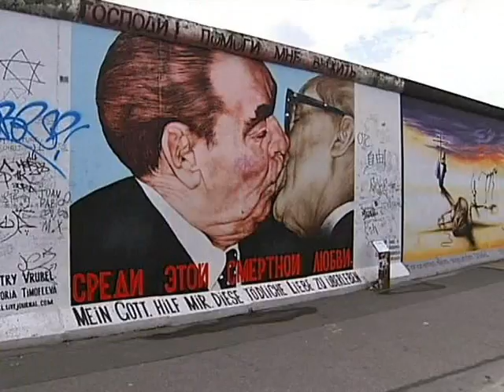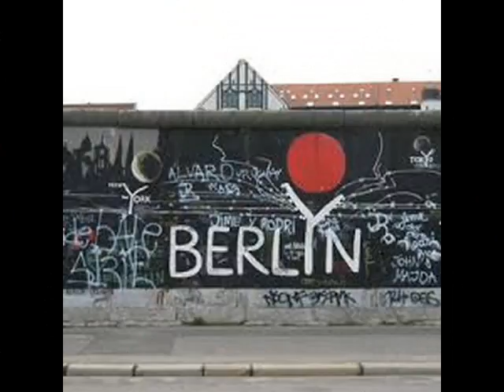Берлинская стена.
Мифы и реальность о берлинской стене , разделявшей восточный и западный Берлин в годы холодной войны.